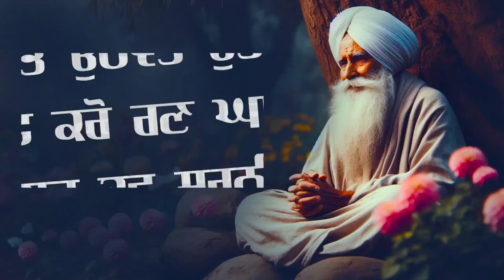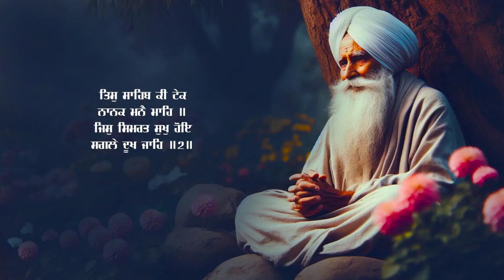Rehras Sahib Full Live Path Bhai Manpreet Singh Ji Kanpuri | Nitnem | New Shabad Gurbani Kirtan Live